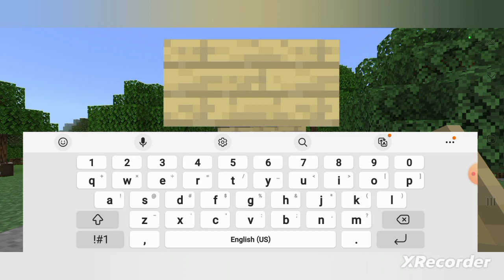minecraft jurassic world ep 2